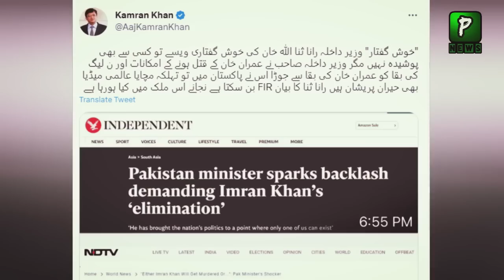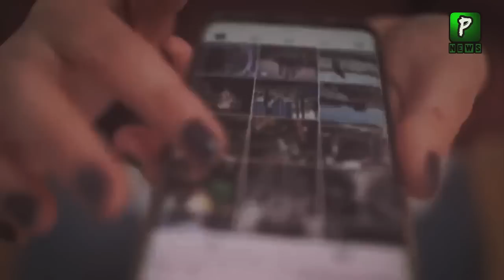Kamran Khan again Reply PMLN and Rana Sanaullah | Aljazeera |Politics | Imran Khan Latest news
Join Us On
ABOUT CHANNEL